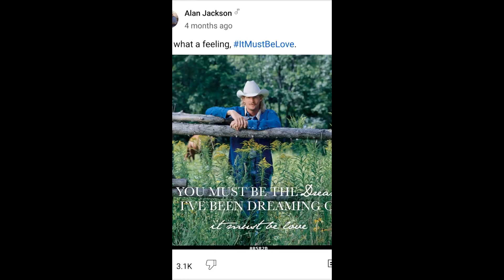myself (Ben Solo)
I am Ben Solo, which obviously makes me the firstborn oldest son of Han and Leia (both of my biological parents).